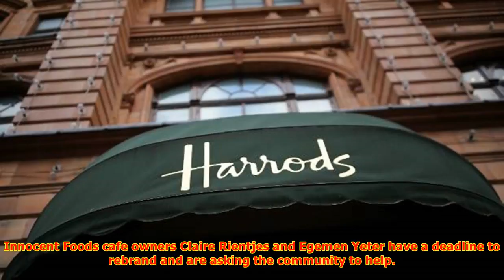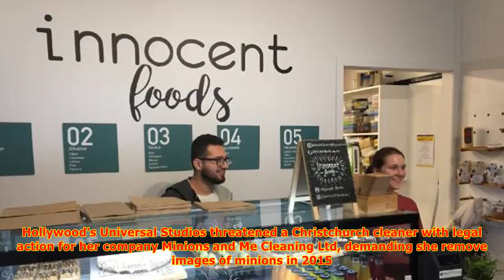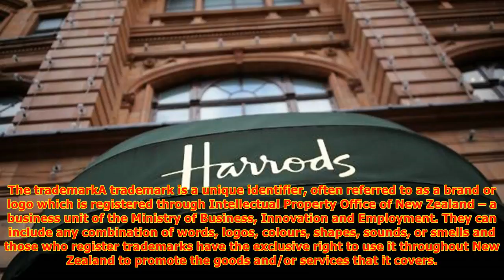Heavyweights long history of kiwi trademark battles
JESSICA LONG Last updated 16:40, October 25 2017 Christchurch cleaner Bridgit Veenings received a legal challenge from Universal Studio's over the use of minions in her business name Minions and Me Cleaning Ltd. A Wellington cafe dumbfounded by a trademark warning from Coca-Cola is not the only New ...